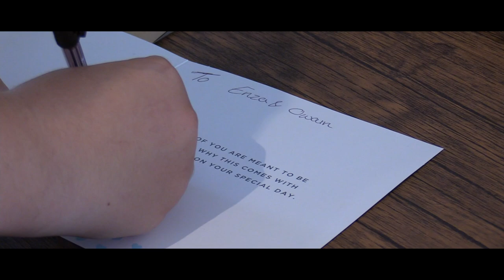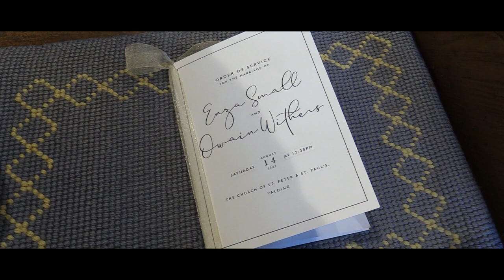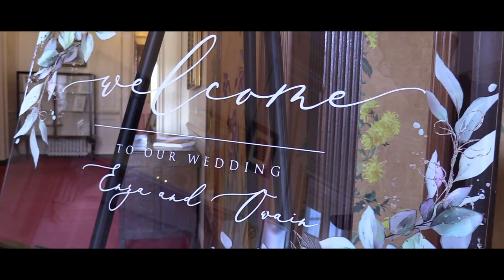Enza & Owains wedding at Bradbourne House, West Malling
The Wedding of Enza & Owain at Bradbourne House, West Malling